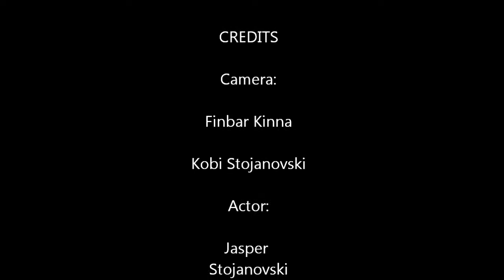Ellen's Dance Dare (Exclusive)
Here's me attempting Ellen's Dance Dare. I know a lot of people have done this like the Janovskians.

Extra Tags Ignore:
"ellens dance dare" "ellens dance dare funny" ellens dance dare janovskians "janovskians ellens dance dare" funny "Jasper Stojanovski" "Finbar Kinna" "Kobi Stojanovski" "funny dancing" "how to be stupid" "the ellen show" The Ellen DeGeneresThe Ellen DeGeneres Show
 The Ellen DeGeneres The Ellen DeGeneres Show
 Janoskians  Ellen's Dance  Dare challenge
Competition Daresundays Sergio  Ellen
Justin Bieber New Song 2011 Live My Life Far East Movement